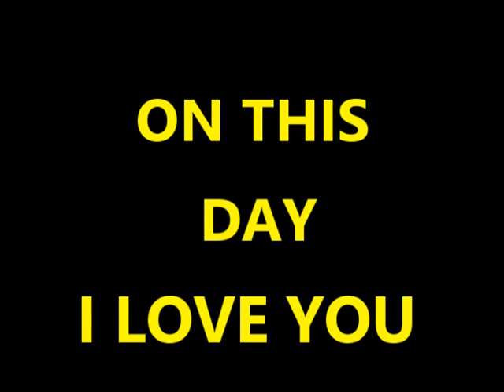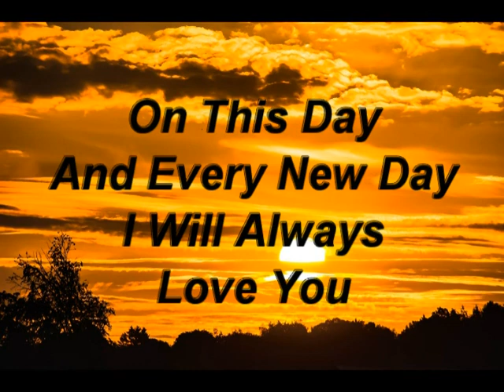Happy Birthday SANDRA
Sandra was a top 1,000 baby name in
America from 1913 to 2019. The meaning
of Sandra is 'man's defender' and the name
is of English origin. Sandra is a short form
of the names Alexandra and Cassandra.
Traditionally the name is given to baby girls.